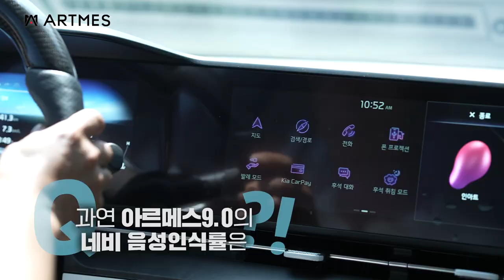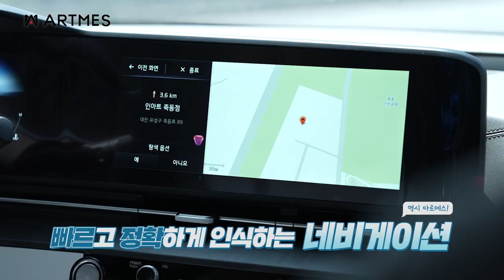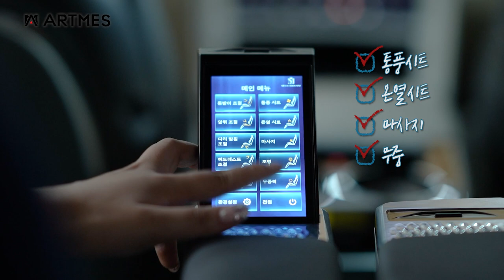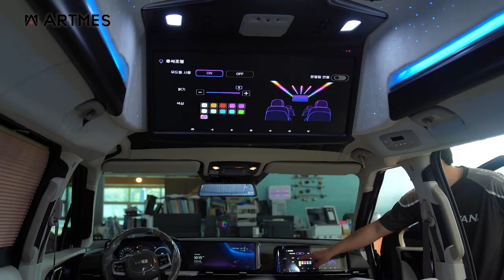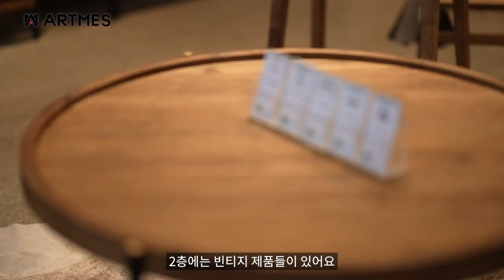[ARTMES] 카니발 하이리무진 의전용+카캉스 차박까지 가능한 아르메스 9.0 배달갑니다!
4세대 신형카니발로 새롭게 제작되는
아트원 글로밴 하이리무진의 걸작
아르메스[ARTMES]9.0 을 출시합니다.

묻지도 따지지도 말고 그냥 따라하시면?
아트원의 모든 기술력과 현존하는
최고의 튜닝용품이 만나 완성되며
9인승 시트를 그대로 유지함에 업무용
또는 패밀리카로 최고를 누릴수 있는
아트원의 아르메스
이제 새로운 시작을 알립니다.

아트원"아르메스 구입시
가능하며  빠른출고도 도와드립니다.
아르메스 계약 및 상세 페이지는

아트원 본점:
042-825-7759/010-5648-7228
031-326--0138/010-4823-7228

아르메스9.0 차량/튜닝내역은 공개댓글에 둡니다.